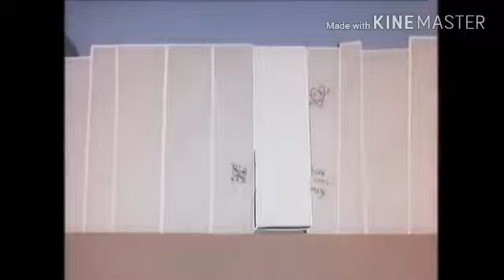The Real Adventures of Izzy Dawg Gawn